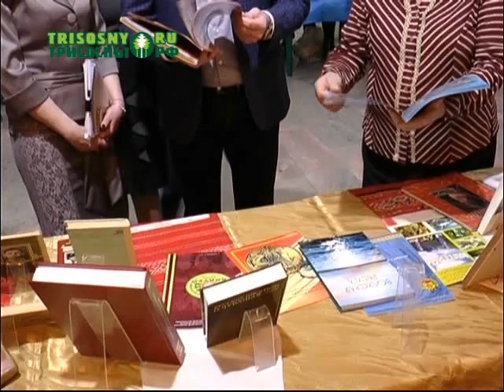Губернатор Сергей Морозов посетил в Димитровграде фестиваль чувашской культуры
Мероприятие прошло 4 февраля в центре культуры и досуга «Восход». Глава региона провел здесь встречу с лидерами национальной культурной автономии.